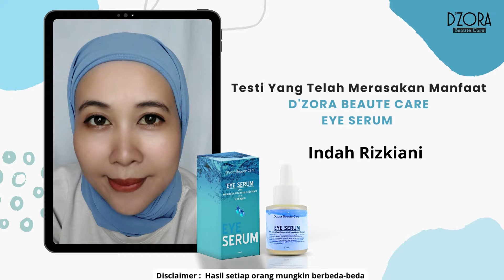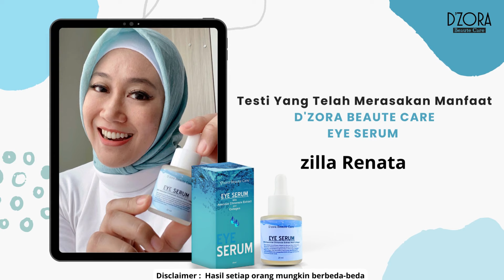Kantung Mata & Kerutan Membuat Penampilan Terlihat Lebih Tua ?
Tampil Lebih Awet Muda Dengan Merawat Area Mata.Menyamarkan Kerutan & Membantu Mengencangkan Kantung Mata Dengan D'zora Beaute Care Eye Serum